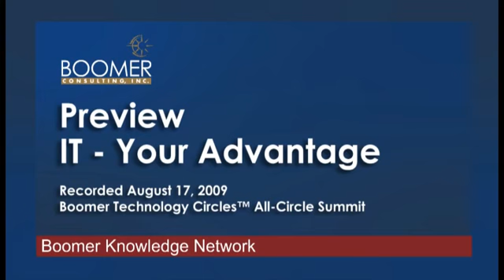SaaS Widens Licensing Models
Representatives from major software vendors are asked "where's your company today in regards to software as a service (SaaS) and please explain the difference between SaaS, Citrix and Terminal Server applications.  Where will you be by August 2010?"  This excerpt from the presentation "IT - Your Advantage," features Tom Walsh (Thomson Reuters) and was recorded August 17, 2009 at the Boomer Technology Circles™ All-Circle Summit.

P0169.07